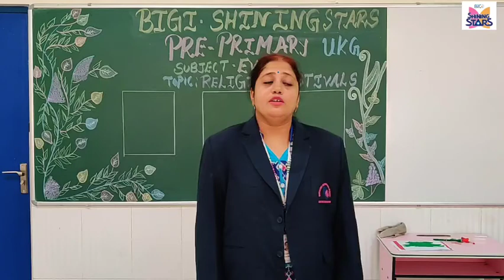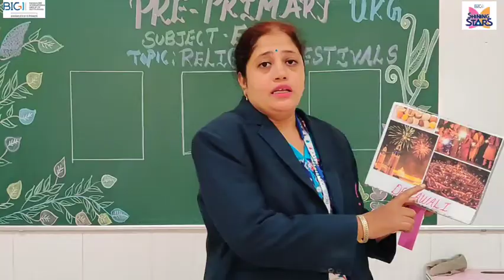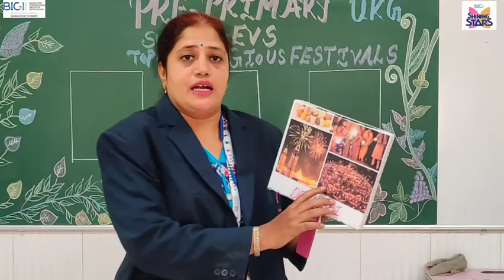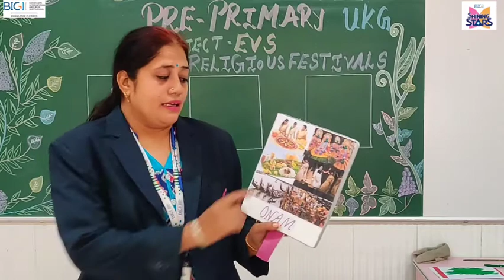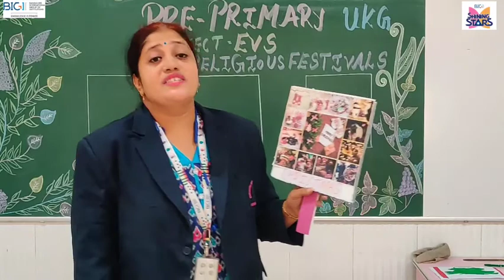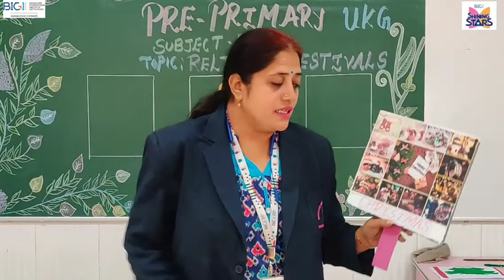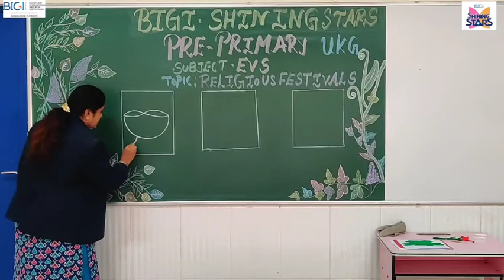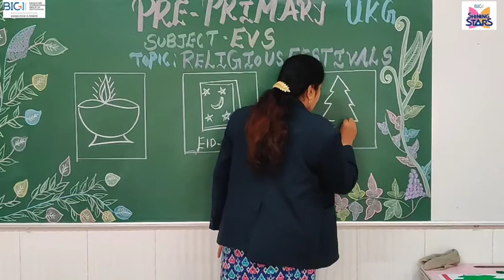BIGI -SHINING STARS UKG - EVS